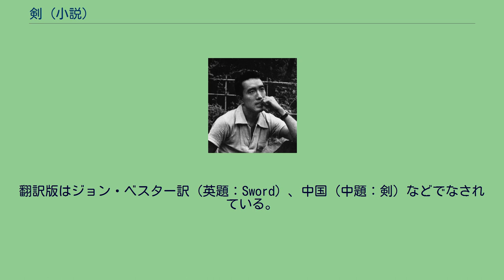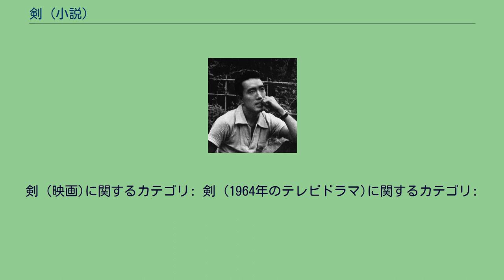剣 (小説)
『剣』（けん）は、三島由紀夫の短編小説。
全7章から成る。
大学の剣道部での人間模様を描いた小説である。
清らかな微笑をたたえ、「剣」の道に全霊を傾け、極みを追い求める若い主将が、一部の部員の些細な裏切りによって諌死するまでが描かれ、その結末にもかかわらず、「一種澄妙な透徹感」が全体をつらぬき、無駄なく明瞭な描写力の備わった作品となっている。
1963年（昭和38年）、文芸雑誌『新潮』10月号に掲載され、同年12月10日に講談社より単行本刊行された。
文庫版は1971年（昭和46年）7月1日に講談社文庫より刊行の『剣』と、1998年（平成10年）3月10日に講談社文芸文庫より刊行の『中世・剣』に収録された。
翻訳版はジョン・ベスター訳（英題：Sword）、中国（中題：剣）などでなされている。
1964年（昭和39年）3月14日に、市川雷蔵の主演により映画化された。
大学剣道部主将の国分次郎は強く正しく、決然とした姿勢がその剣や生活にも行きわたっているような青年である。
後輩で一年生の壬生は次郎を尊敬し、次郎のようになりたいと思っている。
次郎の同級生の賀川は、主将として迷いのない次郎の言動がうとましく、傲慢とも感じ、その美しい微笑に嫉妬していた。
次郎も賀川も同じ剣道四段だったが、審査の厳しい大学での段位では賀川は三段だった。
大学の段位が四段の次郎は、もし連盟の査定を受ければ楽に五段がとれる実力であった。
しかし次郎は決して連盟の査定に出ようとはしなかった。
そんな余裕のある次郎に賀川は重苦しさと感じ、時あらば彼に反抗し、自分の流儀を主張したいと思っていた。
剣道部の夏の合宿は西伊豆の田子という漁村で行なわれることとなった。
合宿場所は円隆寺という禅寺である。
主将・次郎の統率の下、海で泳ぐことは禁じられ厳しい稽古が続けられた。
合宿8日目に部長の木内が船で着くという電報があり、次郎と副主将らが迎えに出た。
そのとき、賀川が、時間が十分あるから次郎がいない隙に海へ泳ぎに行こうと皆を誘う。
うだるような暑さの中に投げ入れられた誘惑に皆は乗ったが、壬生だけは断った。
しかし、木内や次郎たちが予定より早く車で戻ってきた気配がすると、壬生は急に、1人だけ規律を守った自分を次郎は偽善的に見るのではないかと考え、急いで皆のいる海へ駆けていった。
皆が海から帰ってきた時には、すでに木内と次郎らが本堂にいた。
賀川は木内の命令によって東京へ帰らされる罰を受けた。
反抗的な賀川は、うなだれる次郎を烈しい目で見つめた。
夕食の後、次郎は壬生に、「お前も皆と一緒に海へ行ったのか」と訊ねた。
壬生は自分も海に行ったと晴れやかに嘘を言った。
合宿の最後の晩、納会の演芸のさなかに次郎は席を立って行った。
稽古着に竹刀を掲げて出て行くのを部員の1人が見かけていたが、夜中になっても戻らないので騒ぎになった。
皆で手分けしてあたり一帯を探すと、裏山の頂きの林の中で、腕に竹刀を抱え仰向きに死んでいる次郎を、壬生を含む一隊が発見する。
三島由紀夫は、1963年（昭和38年）2月に、評論『林房雄論』を発表するが、同年に発表された他の作品と関連し、〈僕の考えを批評の形で出したのが『林房雄諭』だし、小説にしたのが『午後の曳航』や『剣』で、『喜びの琴』はその戯曲といふことになります〉と述べている。
『林房雄諭』には、〈マルクス主義への熱情〉も、明治維新の〈攘夷論〉も同じ〈心情〉から出た〈思想〉であるという三島の考察があり、三島はそれを、〈その志、その「大義」への挺身こそ、もともと、「青年」のなかの攘夷論と同じ、もつとも古くもつとも暗く、かつ無意識的に革新的であるところの、本質的原初的な「日本人のこころ」〉だとしている。
そして『林房雄諭』の中で述べていた一句は、『剣』の主題との関連で、1968年（昭和43年）1月の円谷幸吉の自殺に際しても、次のような一節の中で繰り返し言及されている。
円谷選手の死のやうな崇高な死を、ノイローゼなどといふ言葉で片付けたり、敗北と規定したりする、生きてゐる人間の思ひ上がりの醜さは許しがたい。
それは傷つきやすい、雄々しい、美しい自尊心による自殺であつた。
私はかつて全く同じやうなケースの自殺を、「剣」といふ小説で描いたことがあるが、小説のやうに純粋化された事例が現実に起つたことにおどろかされた。
（中略）...